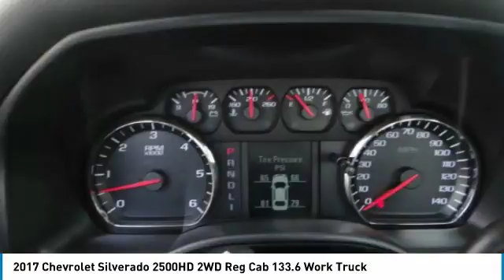2017 Chevrolet Silverado 2500HD SIERRA CHRYSLER DODGE JEEP RAM: MONROVIA, DUARTE, AZUSA, GLENDORA, A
2017 Chevrolet Silverado 2500HD 2WD Reg Cab 133.6 Work Truck

SIERRA CHRYSLER DODGE JEEP RAM PROUDLY SERVING MONROVIA, DUARTE, AZUSA, GLENDORA, ARCADIA, AND SURROUNDING SOUTHERN CALIFORNIA LOCATIONS. THIS WHITE 2017 Chevrolet SILVERADO 2500HD IS EQUIPPED WITH A 6.0L V8 16V MPFI OHV Flexible Fuel, AUTOMATIC TRANSMISSION, AND RECEIVES AN ESTIMATED . OR VISIT US AT 1305 S MOUNTAIN AVE MONROVIA, CA 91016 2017 Chevrolet SILVERADO 2500HD 2WD Reg Cab 133.6 Work Truck Stock #: C157490 | VIN: 1GB0CUEG1HZ275361 | 2017 Chevrolet Silverado 2500HD 2WD Reg Cab 133.6 Work Truck Sierra Chrysler Dodge Jeep Ram